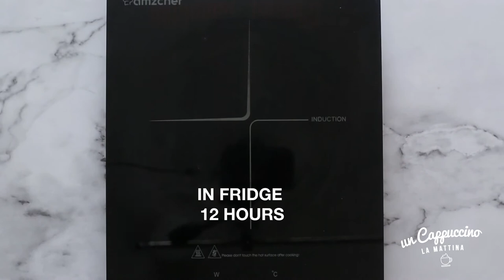Mascarpone ice cream with figs | Best italian homemade GELATO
Learn how to make Italian mascarpone ice cream at home!  Step by step with our easy-to-follow recipe. Get more authentic italian recipes in our blog~